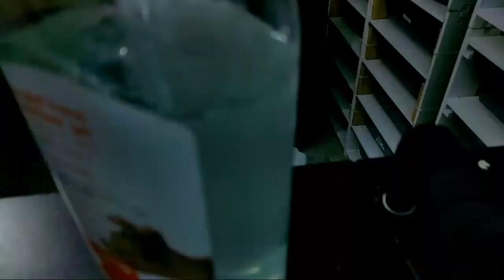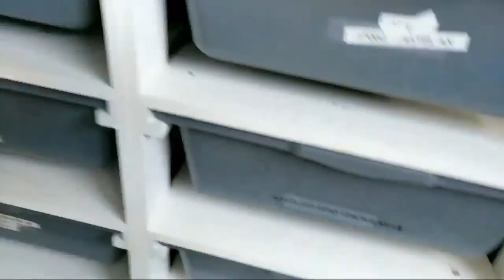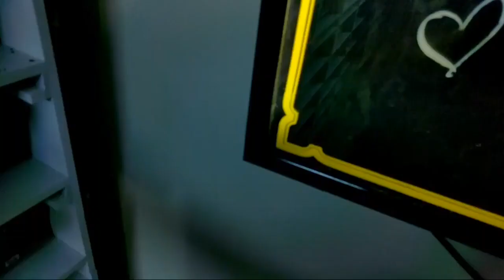Ksu Rapid Reaction, And Snakes.